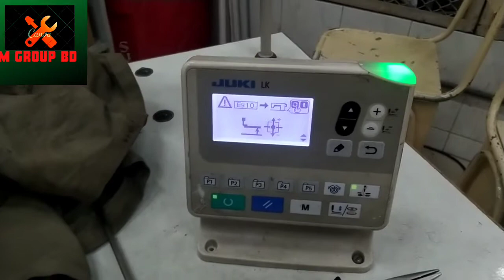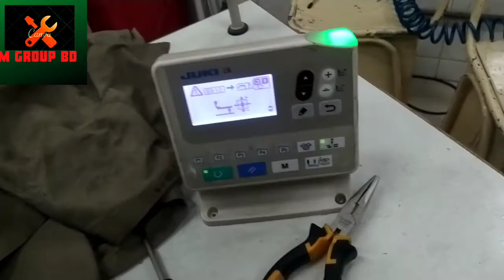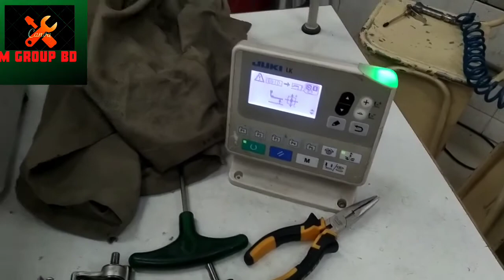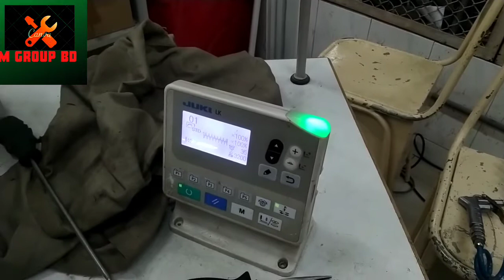JUKI 1900B ERROR E910 সমাধান। সবাই ভিডিওটা দেখে নিবেন।